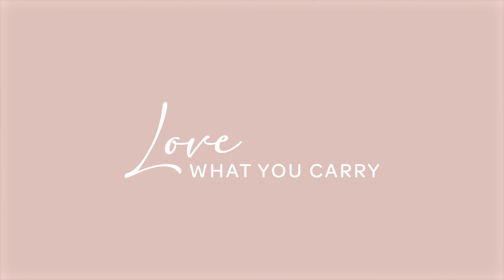Why Parents Love JuJuBe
Designed for moms who do it all, JuJuBe
diaper bags are every mom's favorite with their timeless style and
 ultimate functionality. Perfect for busy moms, our diaper bags offer
ample storage and convenient organization, and they are easy to clean.
Watch now to see the best diaper bags for stylish and practical
 parenting!